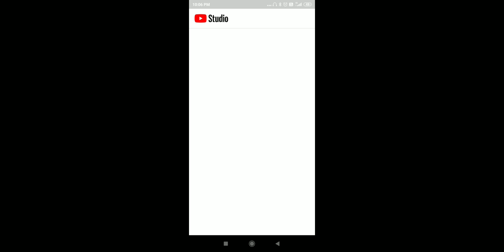Destroy of earth in solar smash